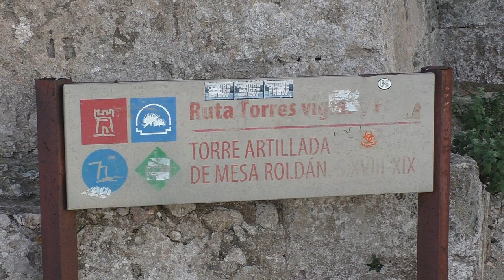Volcanes de Almería: Mesa Roldán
Mesa Roldán al igual que el Hoyazo de Níjar tiene su origen en un antiguo Volcán que posteriormente fue colonizado por arrecifes, formando parte de un pequeño archipiélago separado del resto de la península por un mar tropical.